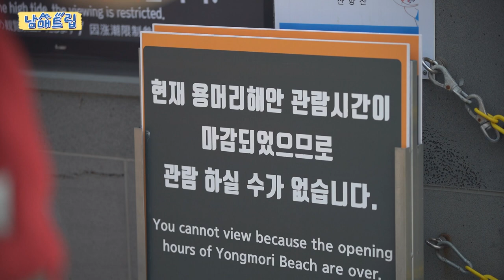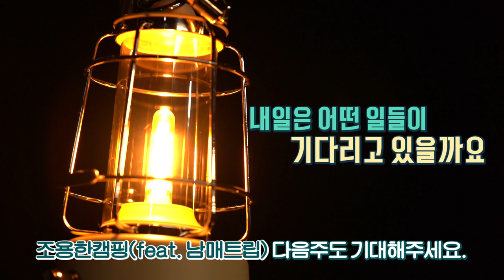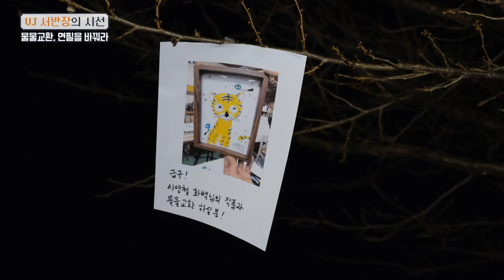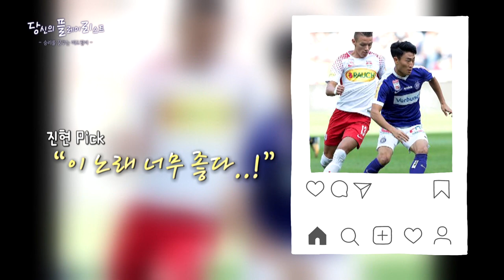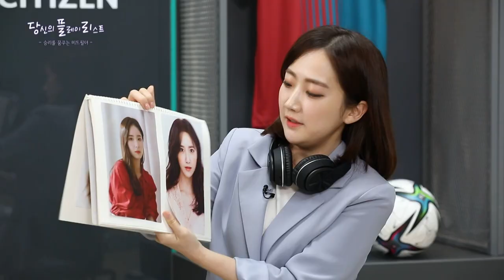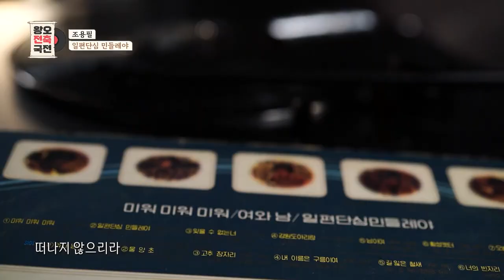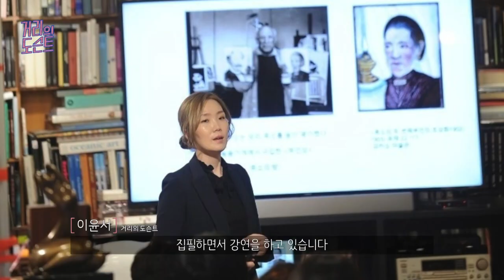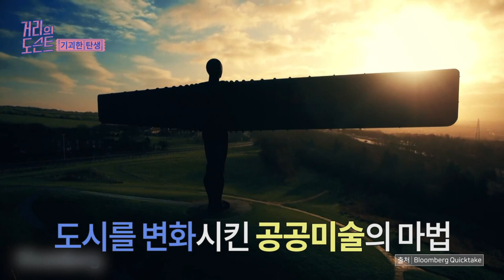[모두의 티비] 3월 19일 전체방송 다시보기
남매트립 "남매가 함께 하는 좌충우돌 제주 캠핑기 1화"

당신의 플레이리스트 "꿈꾸는 미드필더 이진현"

서반장의 시선 2화

왕오전축국전 "조용필 - 일편단심 민들레야"

거리의 도슨트 "기괴한 탄생전"